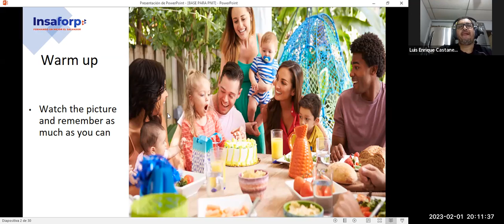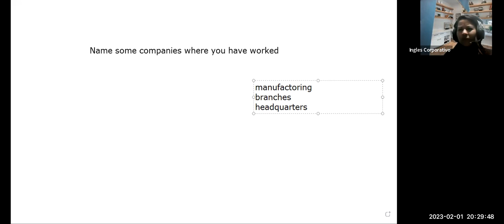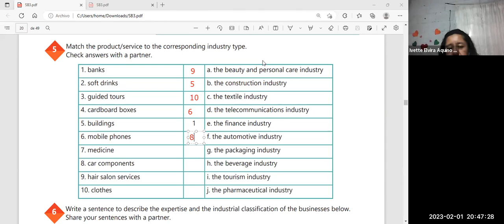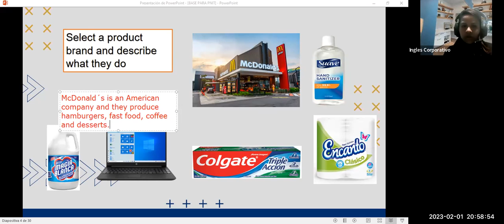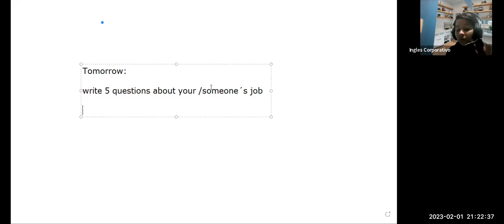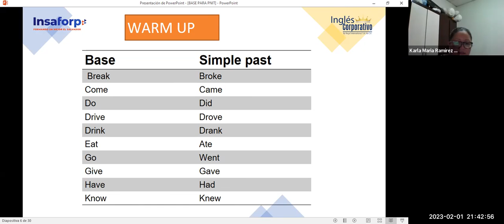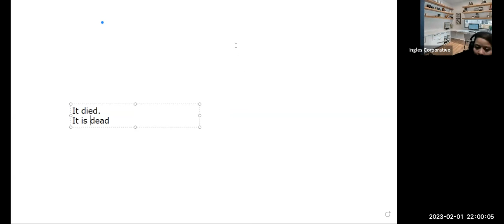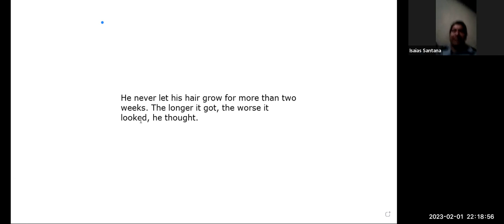Sesión 6-01-02-2023-29750-8048-0010/2023-ZARCENO- Industry vocabulary